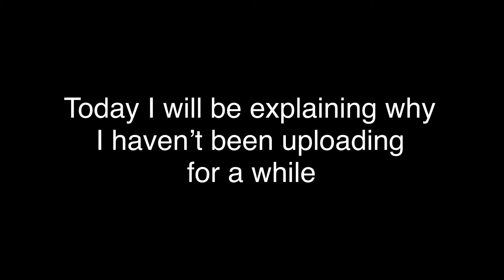Why I haven’t been uploading